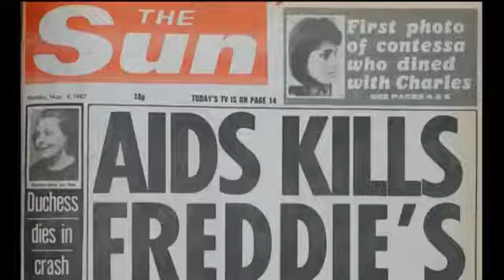Freddie Mercury: The Great Pretender - In Edit Festival 2015 | Εισιτήρια viva.gr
Η μοναχική πορεία του Freddie Mercury, χωρίς τους Queen, από το 1985 μέχρι το θάνατό του, το 1991. Μπαλέτο, όπερα, το χαρακτηριστικό μουστάκι, η αποκάλυψη της ομοφυλοφιλικής σεξουαλικότητας, ένα ανέκδοτο ντουέτο με τον Rod Stewart και ακόμη ένα με τον Michael Jackson, η Montserrat Caballe και η “Barcelona”. Πράγματα και θαύματα. Εξίσου προσωπικό όσο και αποκαλυπτικό.
“Μουσική για τα μάτια σου…”

Αυτό το Φλεβάρη το IΝ-EDIT International Music Documentary Film Festival, επιστρέφει στην Ελλάδα! Η Parenthesis, παρουσιάζει για δεύτερη φορά το μεγαλύτερο φεστιβάλ μουσικού ντοκιμαντέρ παγκοσμίως, αυτή τη φορά όμως και στην Αθήνα. Από τις 19 μέχρι τις 25 Φεβρουαρίου 2015 σπουδαίοι μουσικοί, ιστορίες και νότες που έγραψαν ιστορία, συναντιούνται στο IN-EDIT GREECE 2015 – Athens Edition.

Για επτά μέρες, στον κινηματογράφο ODEON ΟΠΕΡΑ, το In-Edit Greece θα παρουσιάσει στο κοινό της Αθήνας ό, τι καλύτερο έχει να δείξει η παραγωγή μουσικού ντοκιμαντέρ των τελευταίων χρόνων. Το IN-EDIT, αποτελεί το μεγαλύτερο φεστιβάλ μουσικού ντοκιμαντέρ παγκοσμίως.
Έχοντας ξεκινήσει από τη Βαρκελώνη, πριν 12 χρόνια, καλύπτει πλέον γεωγραφικά δύο ηπείρους, αποτελώντας μία παγκόσμια και διαρκώς διευρυνόμενη πολιτιστική πλατφόρμα. Μετά τις στάσεις του στη Βαρκελώνη, το Σαντιάγκο, την Μπογκοτά, το Σάο Πάολο, το Μπουένος Άιρες, το Βερολίνο και την Πόλη του Μεξικού, από φέτος θα διεξάγεται στο Λονδίνο και την Καλιφόρνια.

Η Ελλάδα έχει γίνει ήδη κομμάτι αυτής της πολιτιστικής πλατφόρμας από τον Απρίλιο του 2014, οπότε και η Parenthesis παρουσίασε το IN EDIT στη Θεσσαλονίκη. Στη διάρκεια του φεστιβάλ θα προβληθούν ξένες παραγωγές μουσικών ντοκιμαντέρ πρώτης προβολής, ενώ το πρόγραμμα προβολών θα συμπληρώσει το ελληνικό τμήμα του φεστιβάλ, όπου θα παρουσιαστεί ό,τι πιο φρέσκο έχει να δείξει η εγχώρια παραγωγή.

Εκτός από τις ταινίες όμως, το πρόγραμμα του IN-EDIT, περιλαμβάνει μία σειρά από δυναμικά παράλληλα γεγονότα (συναυλίες, dj sets, showcases, conferences) που δημιουργούν μία ολοκληρωμένη μουσική εμπειρία για όλους! Σπουδαία ντοκιμαντέρ, συγκινητικές ιστορίες και δυνατές μελωδίες σας περιμένουν!